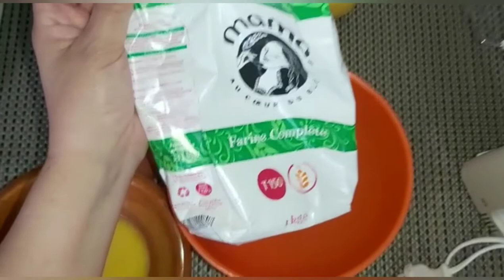اسرع و اسهل حلويات الدايت الرجيم 😊اشهي👩‍🍳👩‍🍳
les gâteaux à préparer lorsque l'on est au régime 👩‍🍳👩‍🍳